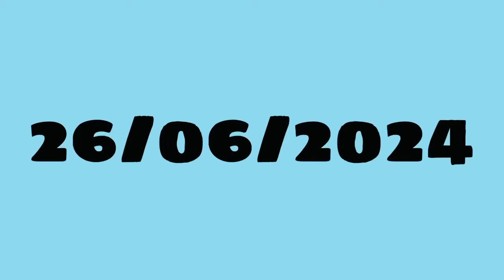Ghar Ki Chaat Pr Murgion Kai Liyay Banaye Sasta Pinjra 🥰 || Making Cheapest Birds Cage From Baskets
Our Queries:-
•How To Make Birds Cage
•Shehr Main Dihat Ki Tarha Pinjra Bana Liya
•Ghar Ki Chaat Pr Banaye Sasta Murgion Ka Pinjra
•Sabzi Ki Tokrioon Sai Banaye Murgion Ka Pinjra
•Making Birds Cage Prom Baskets
•Shehr Main Dihat
•Pakistan Birds Cages
•Roof Cheap Cages
•Shehr Main Dihat Ki Tarha Banaye Chaat Pr Mini Zoo
•Making Mini Zoo Like Shehr Main Dihat
•Pakistani Vloggers